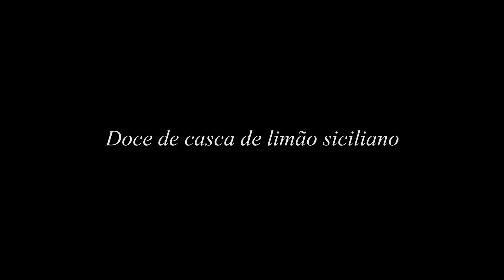Doce da casca de limão siciliano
Quarentena tem dessas coisas: exploramos mais nossos dotes culinários. Desta feita, doce da casca de limão siciliano, colhido aqui do quintal. Fiz em equipe com Luiz Carlos, usamos 4 limões – eles são ENORMES!... Os procedimentos estão nas legendas do filme. Veja a paciência necessária: no primeiro dia, colocamos de molho e renovamos a água a cada 3 horas, para tirar o amargor; ele dorme de molho; no segundo dia, fervemos e renovamos a água 3 vezes. Daí, reta final: colocar o açúcar, levar ao fogo brando e dar o ponto. Provecho!!!